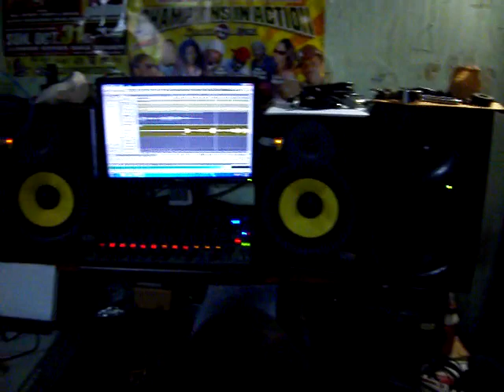Ryno Dub Session in Antigua March 2011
Ryno voicing dubs during his recent Caribbean Tour in Feb - Mar 2011